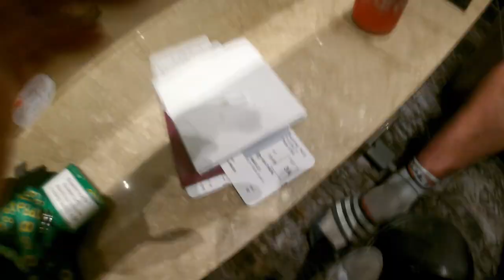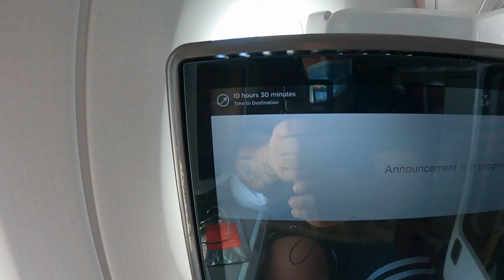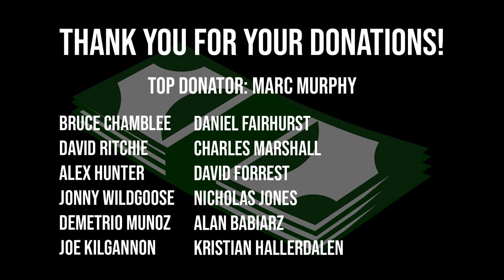TRAVELLING TO WORLD'S STRONGEST MAN 2021 | I CAN'T BELIEVE THEY LOST IT AGAIN!